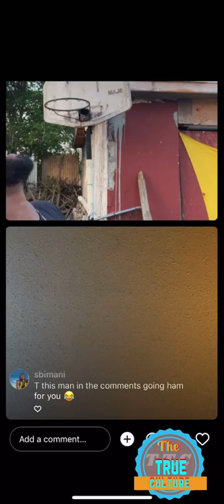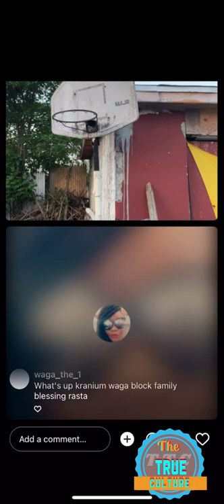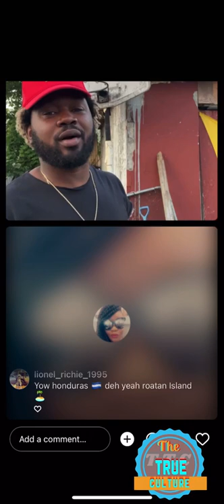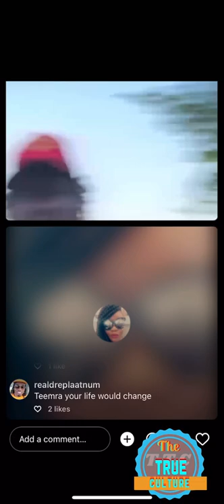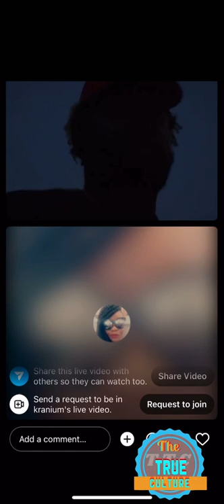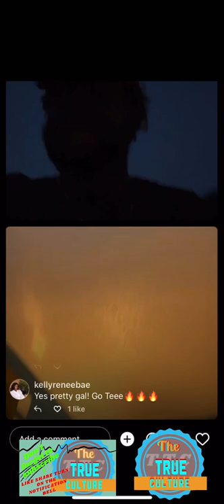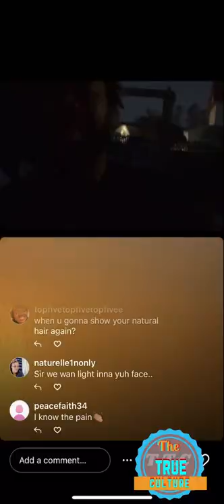kranium on instagram live talking about the things he likes doing